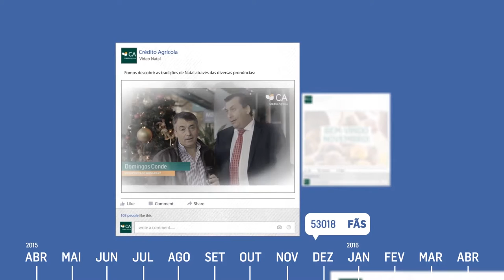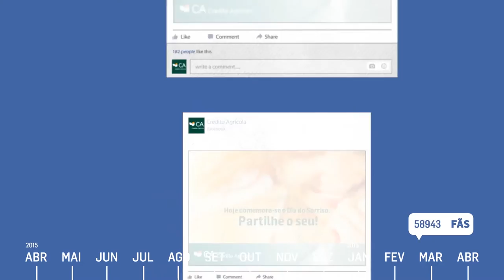Crédito Agrícola - 1 ano nas redes sociais